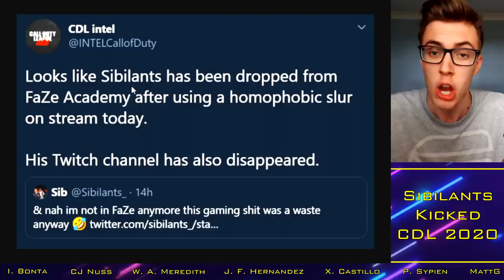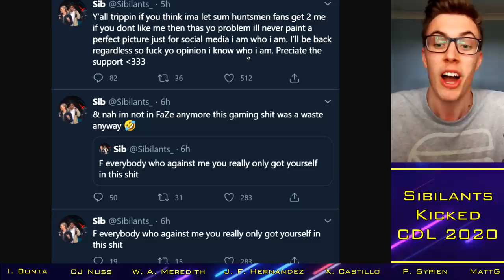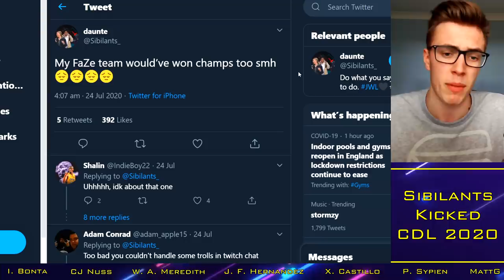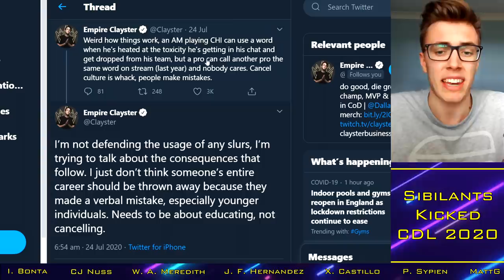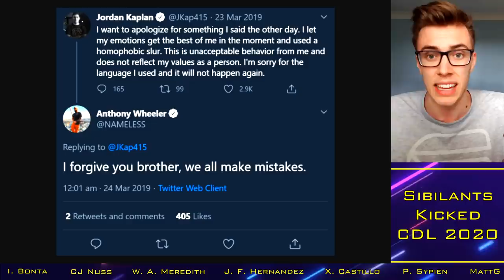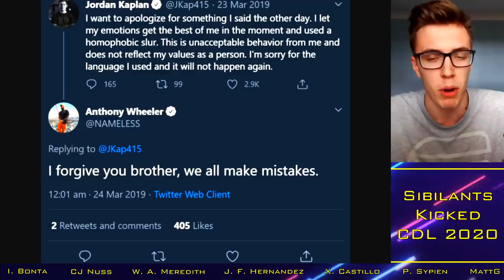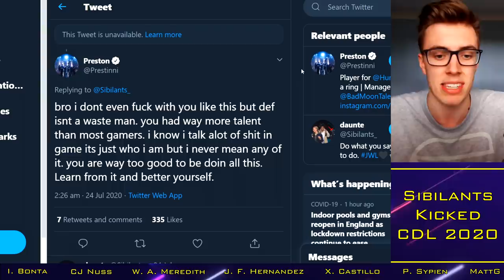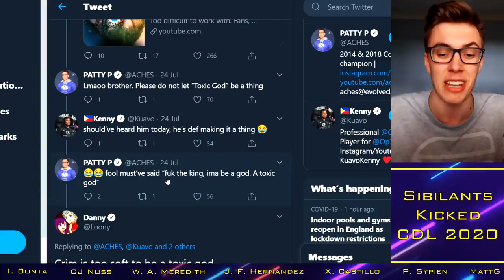FaZe KICK CoD Amateur for Homophobic Slur.. BANNED from CDL?? || CoD Competitive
With thanks to:

Xavier Castillo
Cal Nussbaum
Josh McWilliam
Ian Bonta
Ethan Rogowski
Tanner Merkley
Garet Rehling
Ben Rattle
Nick Nieuwland
Omar Omar
Peter Sypien
Juan Felipe Hernandez
RevTheAR
Steven Gilmore
Ville
Johnny Kambo
iBlackWolf
Brick
MattG
Davie McNeill
Limbo "CB" Limbo
Evan Walsh
Dan Manchee
Jay

Current Franchise Teams:
Dallas Empire: Clayster / Shotzzy / Huke / Illey / Crimsix (Tommey / Tisch)
Florida Mutineers: Fero / Frosty / Havok / Owakening / Skyz (Maux / Maniac)